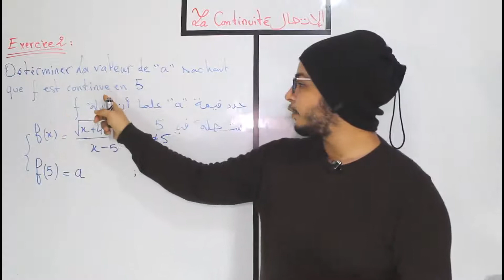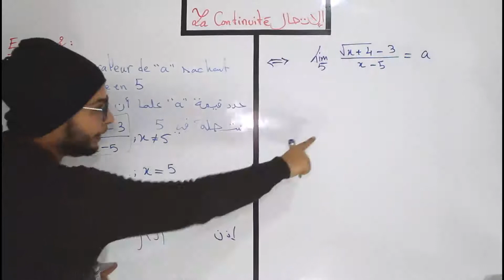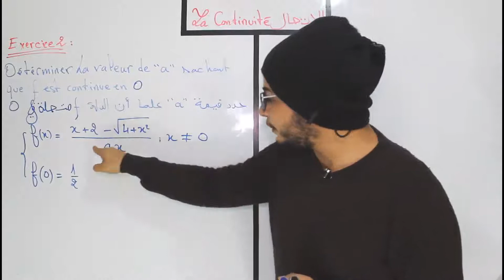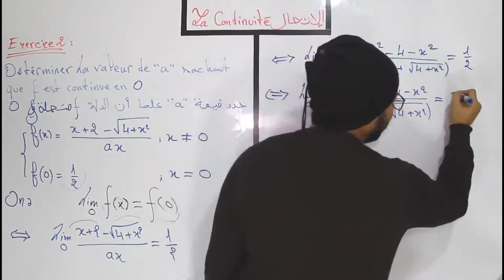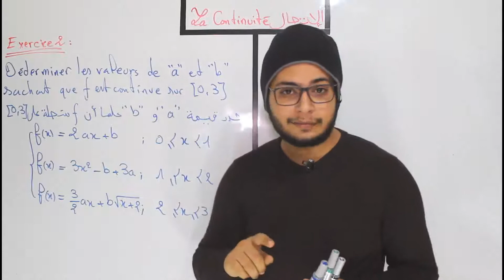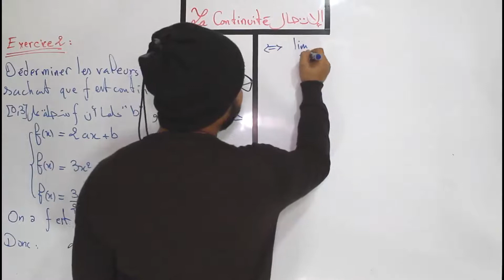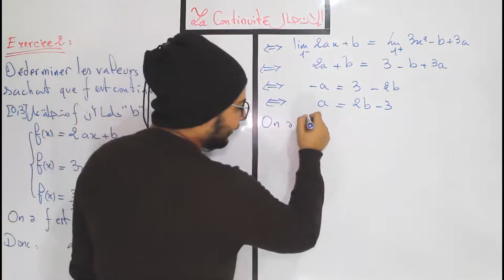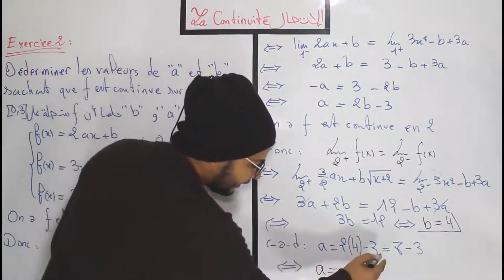La continuité : #2 Détermination de l'inconnu تحديد قيمة المجهول